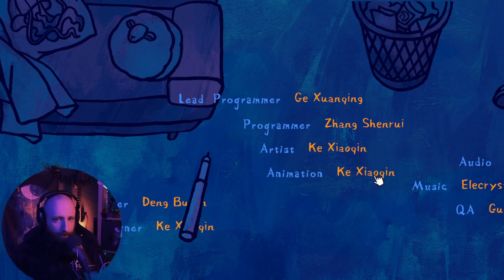Insomnia: Theater in the Head | Schlaflosigkeit weil Brain-Goblin als cutes Casual Game | sirWintar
Hickory dickory dock. Die Stadt ist im Tiefschlaf. Die Uhr tickt. Das Schaf hüpft. Hickory dickory dock. Das Mädchen wälzt sich wieder, nur mit mehr Dingen, die in ihrem Kopf herumschwirren... In diesem Point & Click-Rätselspiel "Insomnia" geht die Show im Kopf wieder los. Leider gibt es heute Nacht keinen Schlaf...